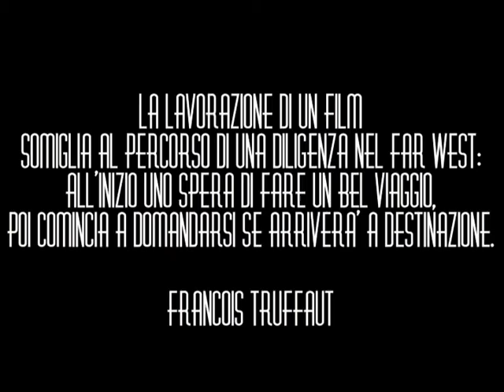Manuale (fallimentare) di cinema – Lezione 3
Si concludono le divertenti lezioni sul fare cinema realizzate da Mita Guerra all'interno del corso di video-storytelling di Perypezye Urbane per il progetto MI-Generation LAB, con il contributo del Comune di Milano e di Regione Lombardia